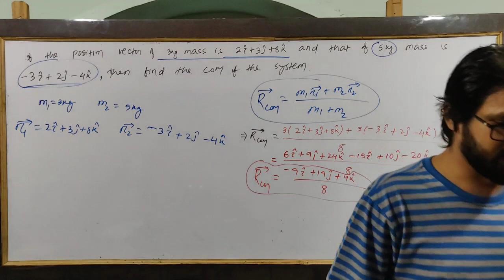Best way to study anything to score good marks!!!!